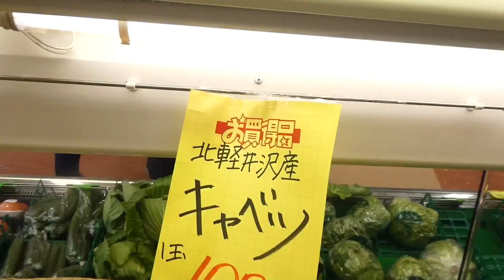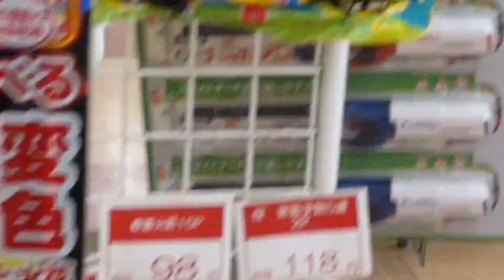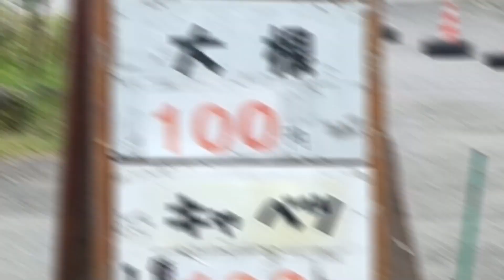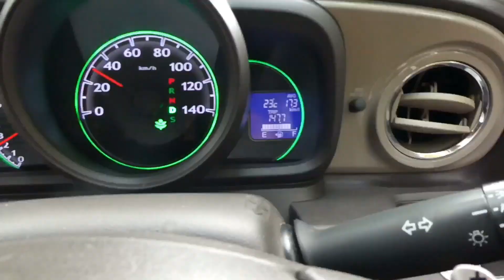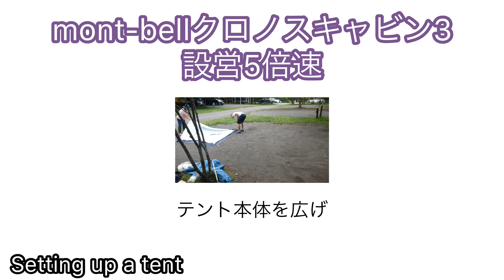3泊4日スイートグラスまずは周辺の店のチェックです#Champ in Kitakaruizawa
3泊4日でスイートグラス2回目の利用です
まずはキャンプ場の周辺のお店をチェックしてみました。
今回は炊事場トイレに近い便利な場所を使います。